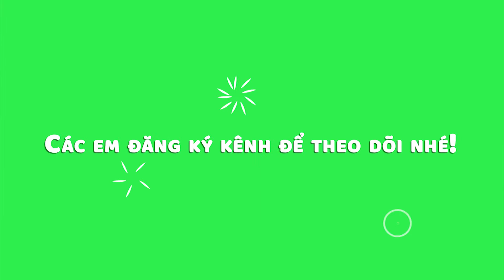Cách vẽ cái váy đơn giản nhất - Hướng dẫn vẽ váy công chúa nhiều màu sắc thật đơn giản đẹp nhất